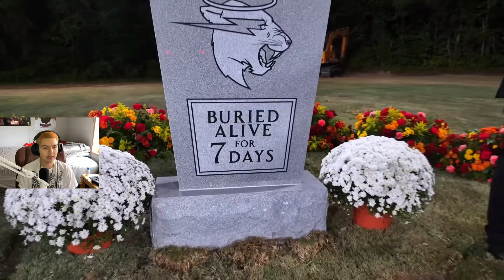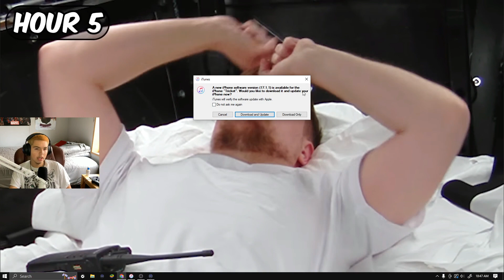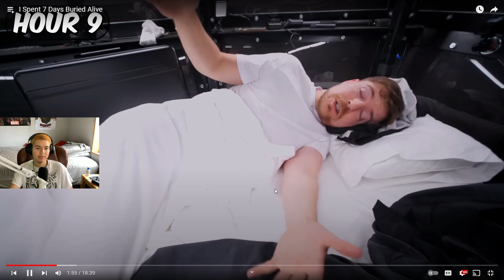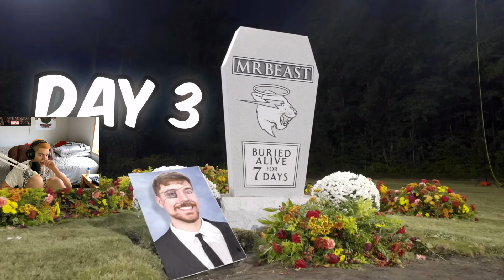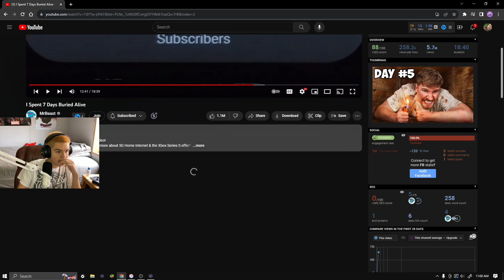Wh1teBean Reacts to MrBeast I Spent 7 Days Buried Alive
How much money would yall do this for?